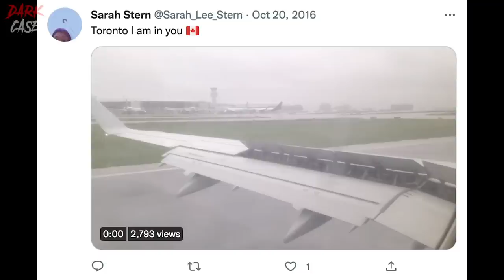BETRAYED by PROM DATE & LOST AT SEA | Sarah Stern Infuriating Case - True Crime Documentary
Sarah Stern was popular on Twitter. She was loved by many and was known for her artistic streak! In this Sarah Stern documentary we discover and discuss what happened between Sarah Stern, Liam McAstasney & Preston Taylor, her prom date.